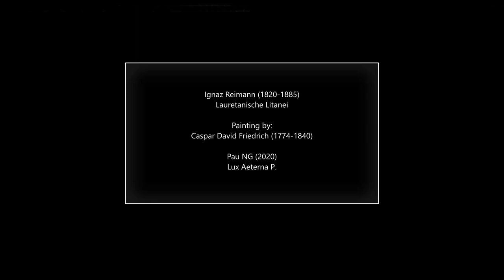Ignaz Reimann (1820-1885) - Lauretanische Litanei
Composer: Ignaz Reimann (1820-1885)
Work: Lauretanische Litanei
Performers: Rosemarie Niemann (sopran); Hildegard Jonen (alt); Alfons Jonen (tenor); Karl Josef Heppekausen (bass);
Kirchenchor und Streichorchester 'St. Bartolomäus' Urbach/Elsdorf; Peter Wieners (orgel)

Ignaz Reimann
(Albendorf, 27 December 1820 - Regensdorf, 17 June 1885)

German composer. He received early lessons from his father, who was an innkeeper and musician in the Silesian Marian pilgrimage site Albendorf. His school teacher, also a local cantor, noticed his musical talent and trained him to play the organ. From 1838 to 1841 he attended the Catholic school seminar in Breslau. There he came into contact with the so-called Breslau School, founded by Joseph Ignaz Schnabel as a composer. Joseph Ignaz Schnabel's nephew Joseph Schnabel, music director and cathedral music director, gave his pupil the post of music director in the seminary thanks to his outstanding musical skills and achievements. After completing the seminar, Reimann worked for two years as an assistant teacher in Niederhannsdorf near Glatz. In 1843 the Rengersdorf schoolmaster and cantor brought him to his school. After the schoolmaster death in 1852, Reimann took on the dual role of headmaster and cantor. While he had already composed smaller church music works since his time in Wroclaw, a fruitful creative period began as a Rengersdorf cantor. In 1884 Reimann suffered a stroke that partially paralyzed his right arm. He applied for his retirement, which was granted on July 1, 1885. Three days later, he suffered a second stroke that resulted in death two weeks later. As a composer, he wrote about 400 works, mainly sacred and all primarly for his own use. Easy, but pleasing works with a sense for melodic for choirs and orchestras, that are not able to perform difficult works. This made his works in his time widely spread and they were loved bis singers and directors. His son Henry Reimann (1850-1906) was also a teacher and composer.